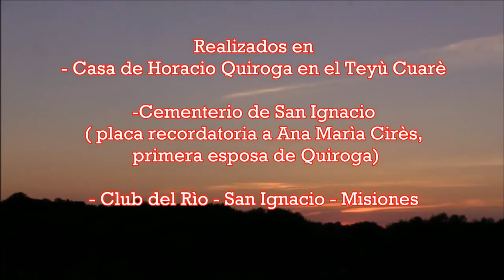HORACIO QUIROGA-HOMENAJE - 2018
Momentos del homenaje a Horacio Quiroga en San Ignacio. En este lugar de la provincia de Misiones, Horacio encontró un espacio para desarrollar su talento literario y construir una vida llena de experiencias que marcaron su obra de manera profunda. Su legado sigue vivo en la provincia, donde su casa museo y otros lugares relacionados con su vida y obra son un imán para los amantes de la literatura.